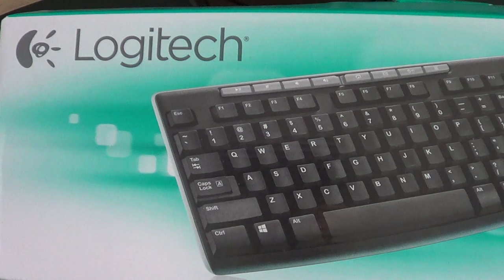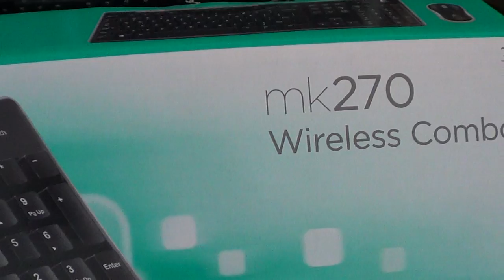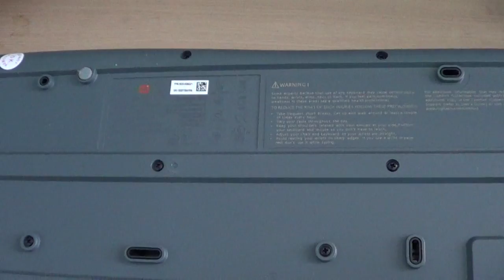Logitech MK 270 Wireless mouse Keyboard Combo review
Review of the MK 270 Wireless mouse and keybord from Logitech